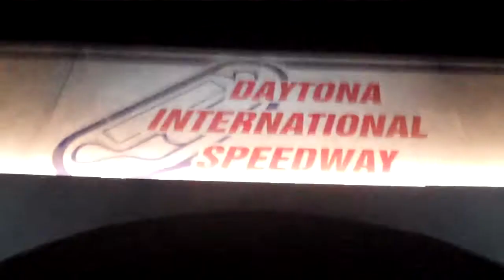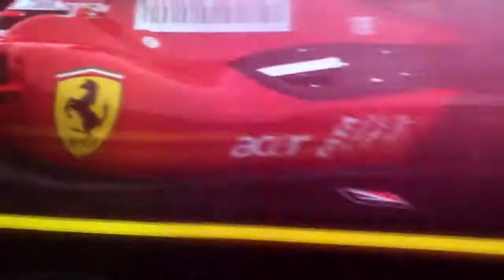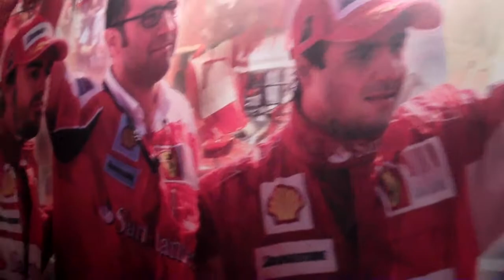Ferrari history (Ferrari World Abu Dhabi)